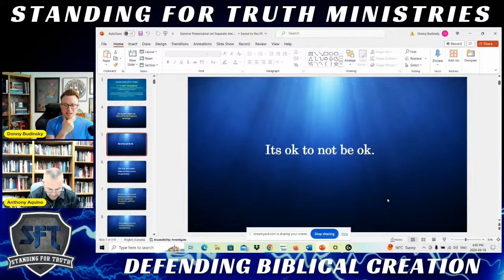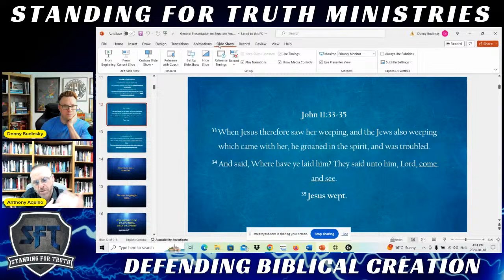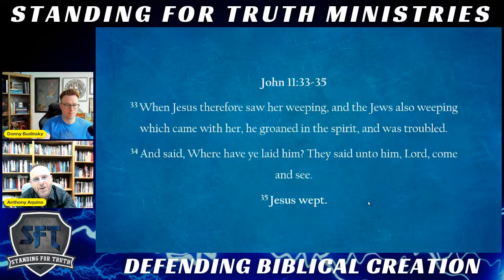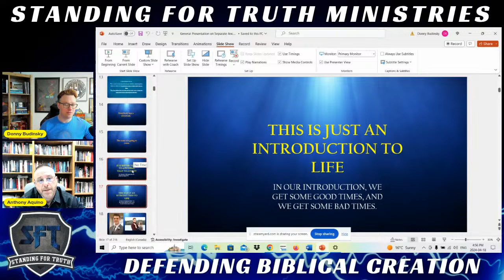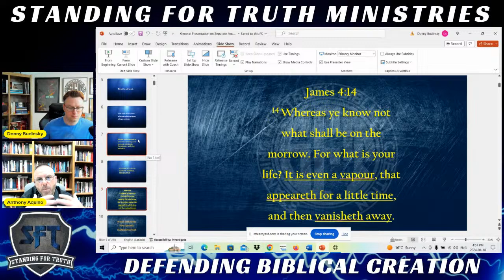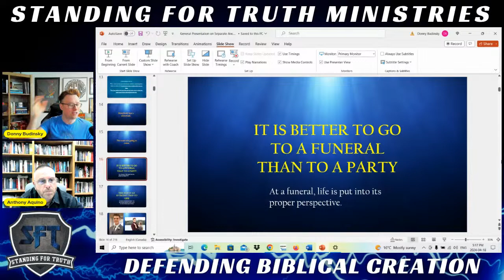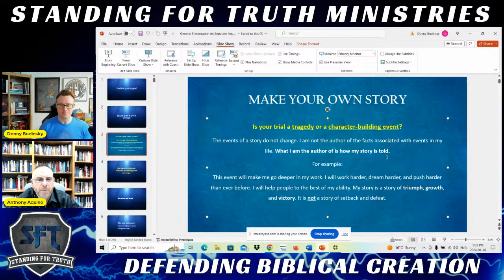Faithfulness Through Trials | With Pastor Anthony Aquino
Pastor Anthony Aquino joins Donny Budinsky to discuss faithfulness through pain, suffering, grief, and trials.

Anthony and Donny have experience with grief. This podcast seeks to journey through the pain and come out of it stronger.